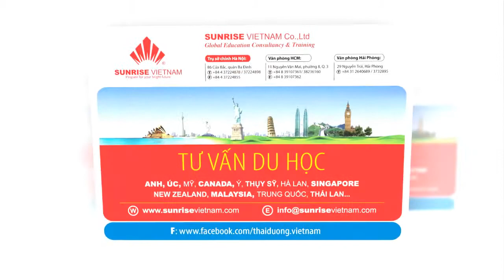James Madison University FROG Dance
James Madison University - JMU là trường đại học công lập duy nhất được đặt theo tên vị tổng thống thứ 4 của Mỹ. JMU là trường đại học hàng đầu tại Mỹ về đào tạo kinh doanh trên thế giới. Ngoài ra, trường lại có mức học phí rất hợp lý.